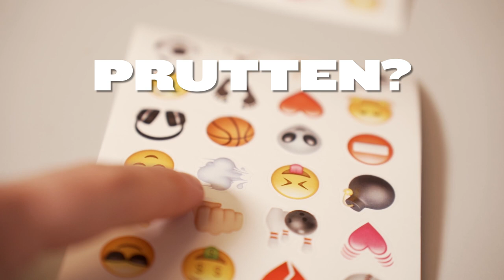DEN VÆRSTE EMOJI CHALLENGE!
ALT KAN PIMPES! Det er kun fantasien, som sætter grænser - Alberte har sat sig for at pimpe alverdens ting og sager. Denne gang pimper hun sin Drikkedunk!